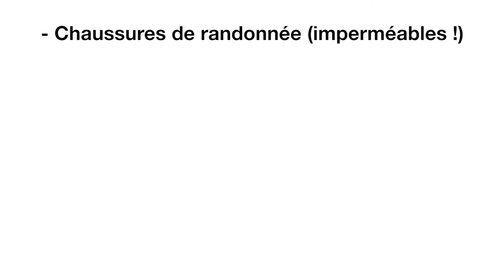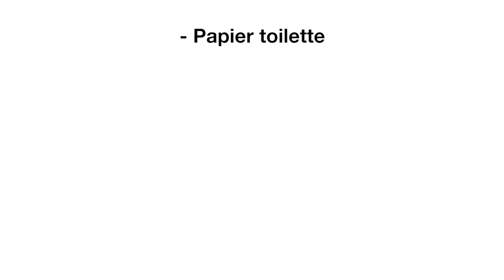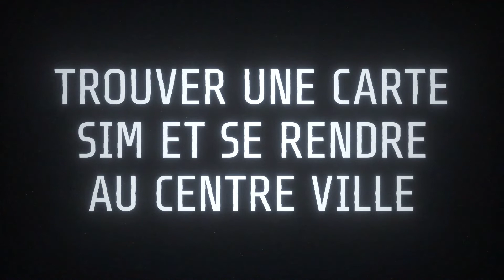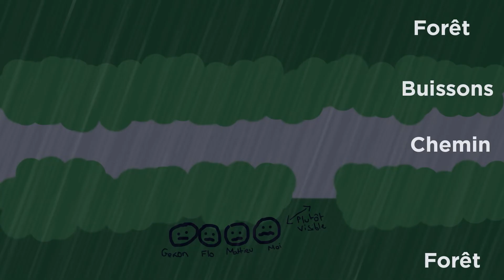Anecdotes sur notre voyage à TCHERNOBYL (+ mon matériel)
Yo c'est Nico et bienvenue sur cette nouvelle vidéo !
Aujourd'hui, la deuxième partie de mon voyage dans la zone interdite de Chernobyl. Accompagné de rxspawn, mattieu_mgr et gekon6666, on a passé 4 jours en totale autonomie à explorer Prypiat, la ville abandonnée la plus proche de la centrale. Le réacteur 4 a explosé en 1986, on y est donc retourné 35 ans après. C'était un voyage vraiment incroyable et rempli d'anecdotes que je vous racontes dans cette vidéo.

Chapitres :
00:00 Intro
00:27 Les préparatifs
03:09 Le poids de la valise
04:37 Rentrer en Ukraine avec une exclusion de territoire
05:42 Trouver une carte SIM et un taxi
06:51 Rencontre avec notre guide
07:42 Matinée avant le départ
09:26 Les débuts dans la zone
12:16 Premières explorations
16:11 Comment je vais rentrer ?...
17:12 Le garde à vélo
20:16 Trouver un abri au retour
21:15 Le coup de pression du taxi

Ce que j'utilise pour mes vidéos :
Ma caméra
Objectif grand angle
Objectif zoom
Micro sur ma caméra
Micro cravate
Lumière principale
Lumière secondaire
Caméra embarquée